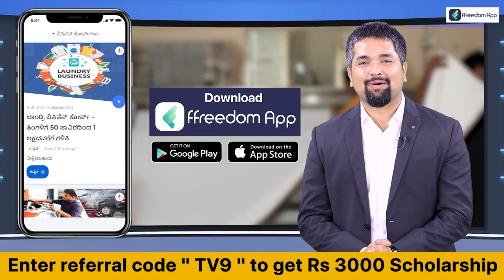NIA Team visit: ಆಟೋ ಬ್ಲಾಸ್ಟ್ ಆದ ಸ್ಥಳದಲ್ಲಿ NIA ತಂಡ ಪರಿಶೀಲನೆ | Tv9 Kannada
Download ffreedom app and apply coupon “TV9” to avail Rs 3000 scholarship instantly

 ಮಂಗಳೂರಿಗೆ ಆಗಮಿಸಿದ ಎನ್​ಐಎ ಅಧಿಕಾರಿಗಳ ತಂಡ. ಬೆಂಗಳೂರಿನಿಂದ ಆಗಮಿಸಿದ ನಾಲ್ವರ ಅಧಿಕಾರಿಗಳ ತಂಡ. ಘಟನಾ ಸ್ಥಳಕ್ಕೆ ಎನ್​ಐಎ ಅಧಿಕಾರಿಗಳ ಭೇಟಿ, ಪರಿಶೀಲನೆ

Credits: Regional PvgManju /producer| girishchandra /Editor